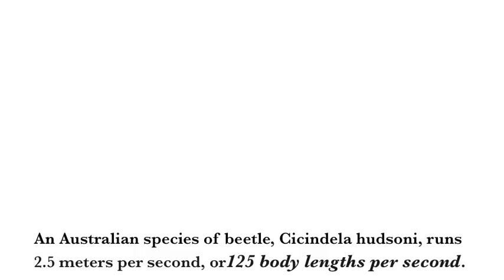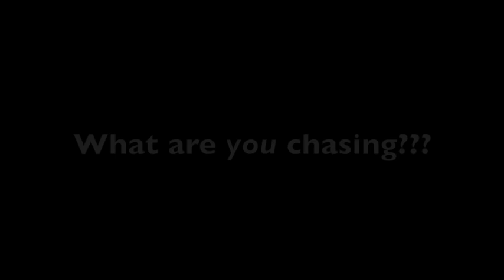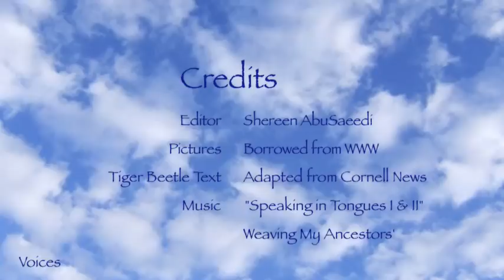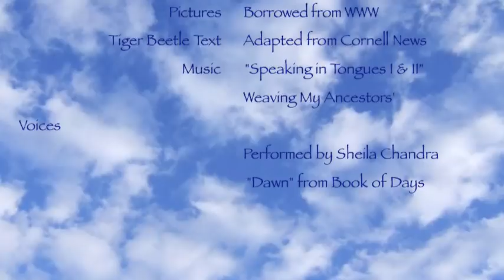BLIND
We live in a fast culture filled with fast cars, fast food, fast business, fast learning, fast marriages, fast divorces, fastfastfast. Our culture needs constant entertainment and stimulus so much even vehicles have DVD players to keep passengers (hopefully only passengers) amused. Elliot Eisner says, "In fact our culture puts a premium on movement and on quickness...We have a tendancy in our culture to treat things rapidly...we put a premium on efficiency and in the process lose the experience that savoring makes possible." (2002, p 207). Attention is constantly being diverted from the present moment to what is coming next. We live not out of our pasts, but into our futures.

I was talking about this with my mom and she told me about an insect that travels so fast it goes blind. The tiger beetle, as I discovered with my Google-foo, hunts in starts and stops because, according to Cornell entomology professor Cole Gilbert, "they don't gather enough photons (illumination into the beetle's eyes) to form an image of their prey."
It was this story, coupled with my musings about perception and being present in the moment, Eisner's writings, the grass gazing during AEIC, and our class conversations that inspired this short film.

We are going so fast we forget to see right now. In order to regain a sense of equilibrium, we must slow down: savor instead of devour.